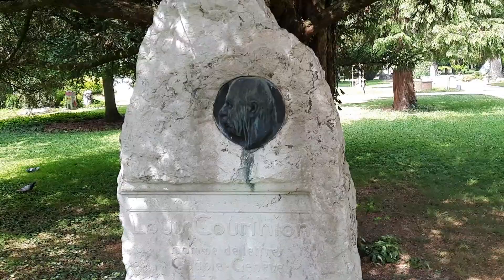LOUIS COURTHION (partie 2) par Alain Marti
Loge Fidélité et Prudence, Genève. Samedi 19 juin 2021